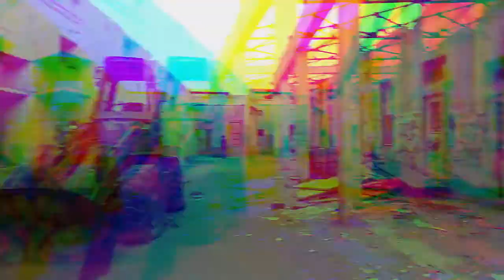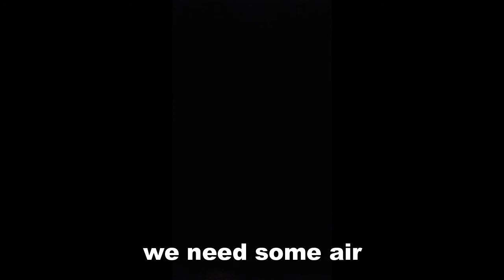HALLOWEEN 2020 SPECIAL VLOG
(2017 Archive)
to officially end this Spooktober month, I pulled out some clips from the old archive of 2017 and show ya'll the young, dumb adventures I had.
maybe we'll explore more abandoned places? who knows?
Have a Happy Halloween and see ya for another Spooktober Month~